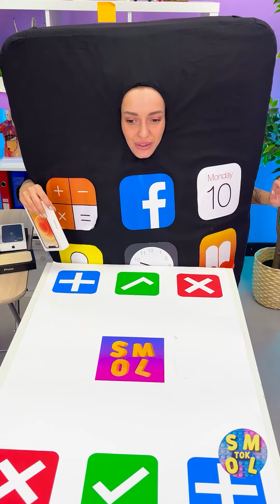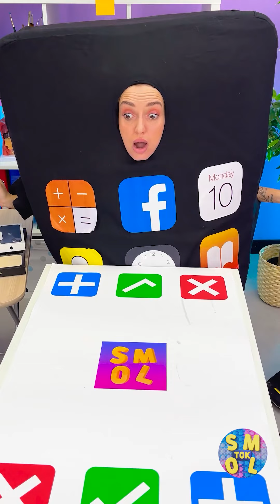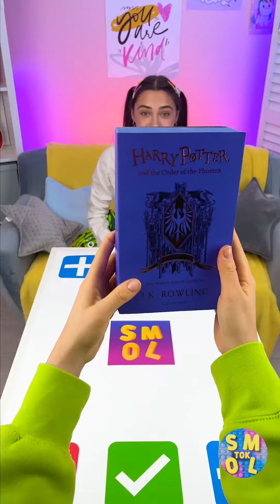SPOOKY SCARY POP IT TRADING || FUN TRADING FIDGET TOYS GAMES BY SMOL TOK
The all time favorite trading game! Enjoy this compilation of incredible POP ITS and FIDGET TOYS. It's as easy as it's fun, try it out with your friends and let us know how it goes in the comments!! 👇👇👇

TIME STAMPS:
2:36 Trading cool stuff with the DJ at the club
10:02 Finally got a pink huggy wuggy
16:20 I love the cute huggy wuggy
21:09 This scary creature dared me to trade creepy stuff
22:02 Cute little angel gave me the best popits
27:50 This witch is super fun to trade pop its with